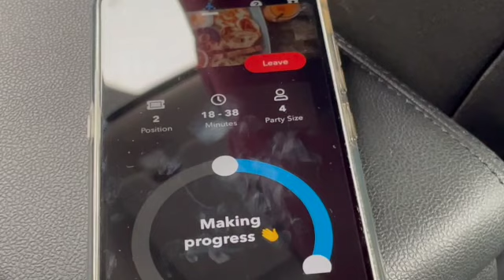Spend New Year’s Eve with me x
Did you peak the new intro?!